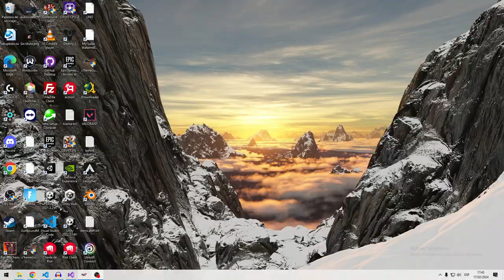XTREMEGUNZ | Algunos nuevos efectos de sonido •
Ahora puedes recibir cash solo marcando asistencia!!
Ahora recibes por cada hora de conexión una LuckyBox !! Que esperas para probar tu suerte? !!